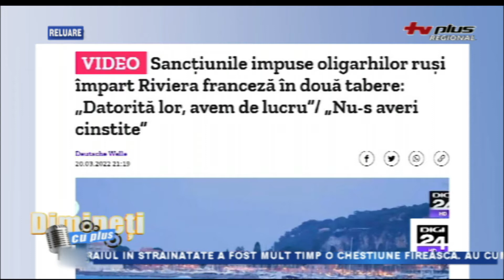DIMINETI CU PLUS 21 MARTIE P3 RELUARE